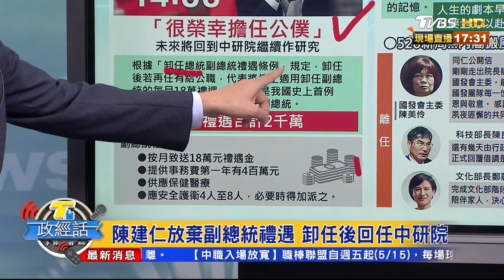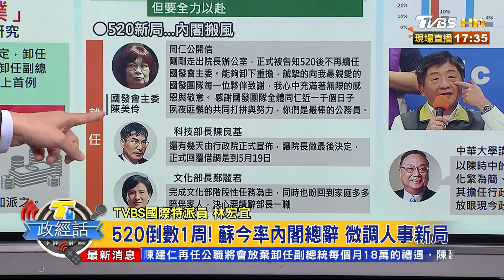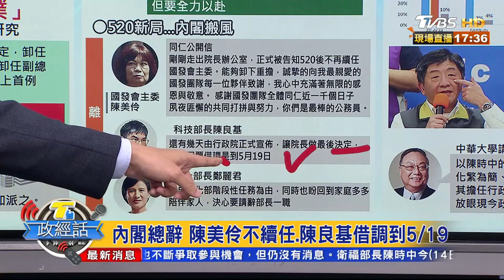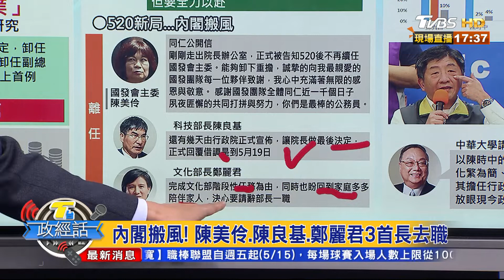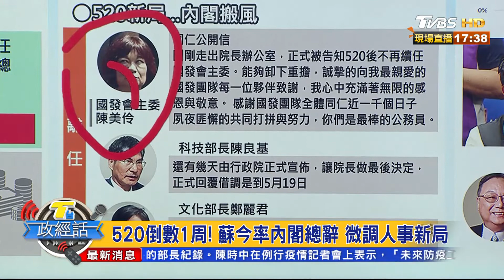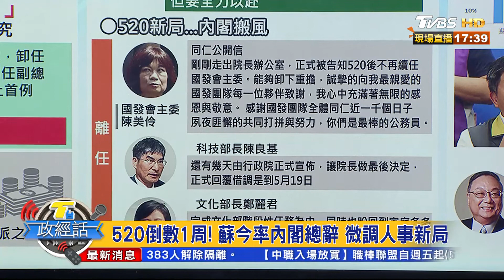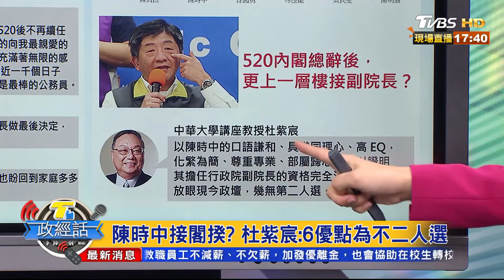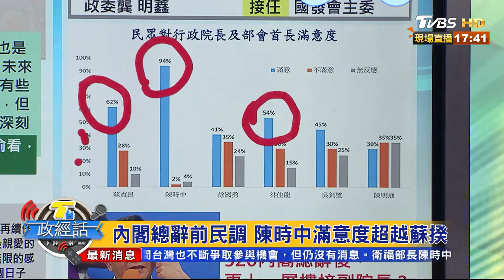政院拍畢業照！唯陳時中戴口罩 拍照才脫下 T台政經話 20200514 (6/7)